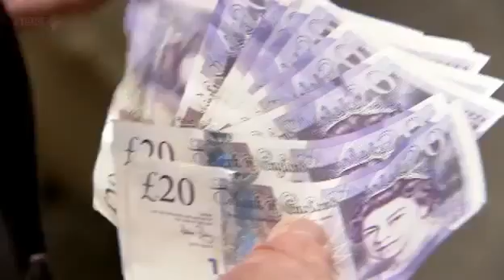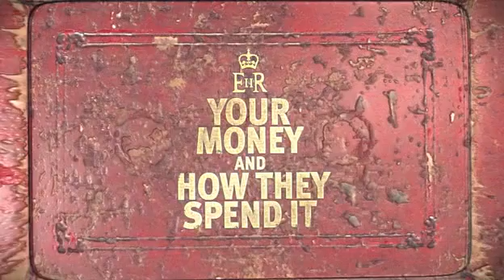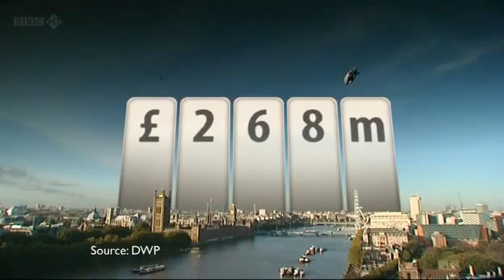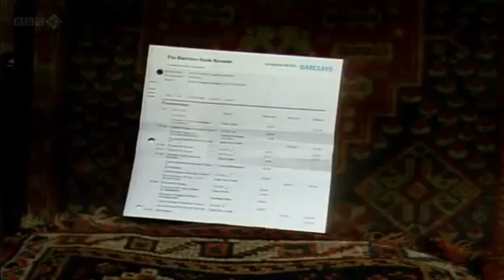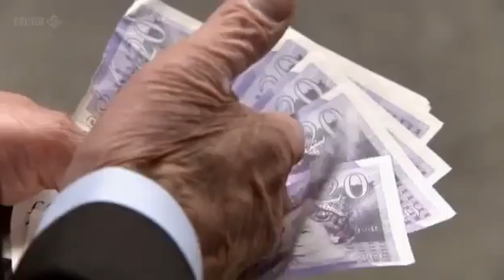BBC - How Governments Spend Your Money - Documentary on Taxation Part 1-1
BBC - How Governments Spend Your Money

Each year every government department publishes an annual report which includes detailed breakdowns of spending. These are what we have gone through to get the key numbers for you.